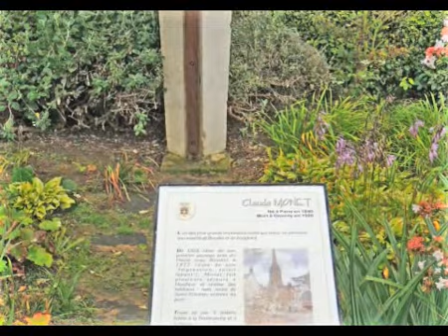2013 10 05 France Honfleur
Honfleur St Catherine's
Le Jardin des Personnalites